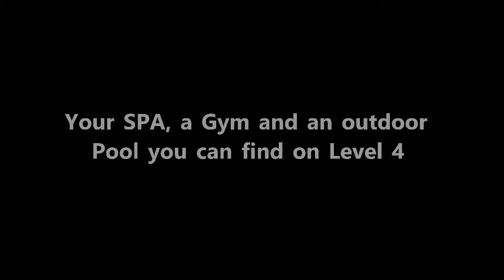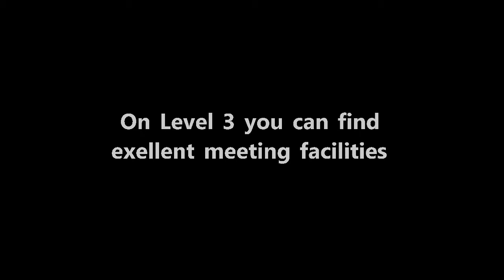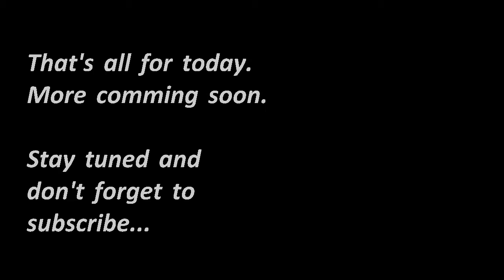The Rose Rayhaan by Rotana in Dubai - The world's 2nd tallest Hotel by Frank&Chris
Rose Rayhaan by Rotana, the world's 2nd tallest hotel. Dubai, United Arab Emirates.

The largest shopping center in the world, Dubai Mall, is just under 1.6 km from this alcohol-free hotel. Dubai Exhibition Centre, the Mall of the Emirates and the Burjuman Shopping Mall are also within a 10 minute drive from the property.

The hotel has a shuttle bus service to Dubai International Financial Centre and Jumeirah Beach Park.

Trade Center Area is a great choice for travelers interested in clothes shopping, luxury brand shopping and food.

This property also has one of the top-rated locations in Dubai! Guests are happier about it compared to other properties in the area.

This property is also rated for the best value in Dubai! Guests are getting more for their money when compared to other properties in this city.